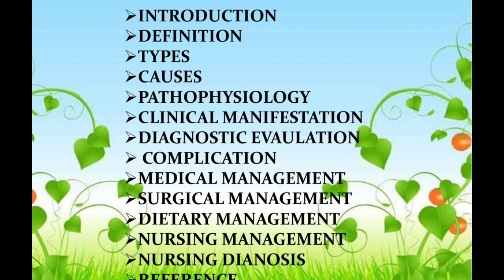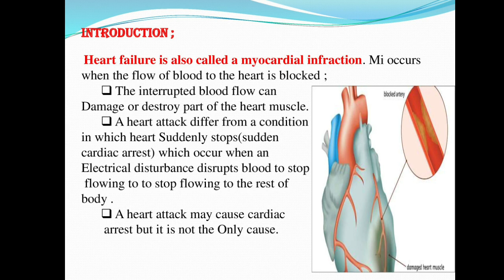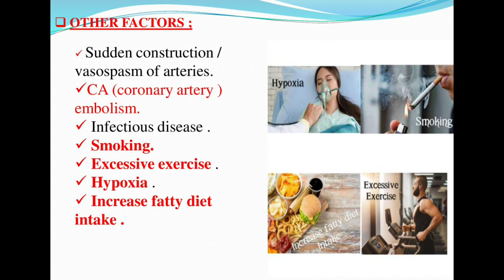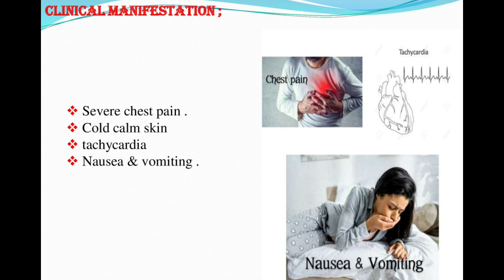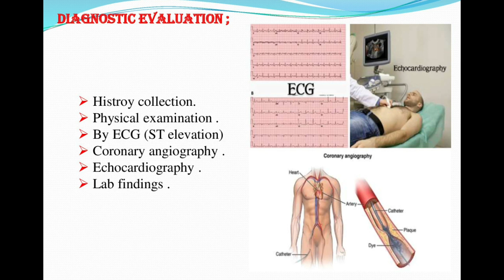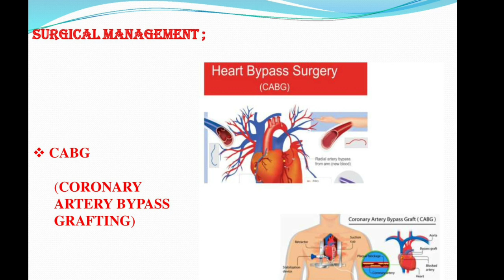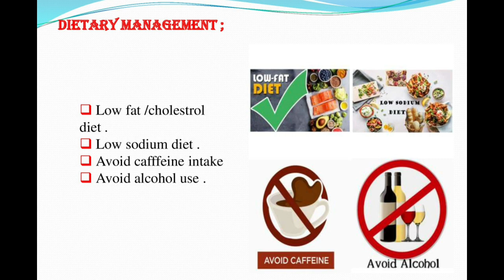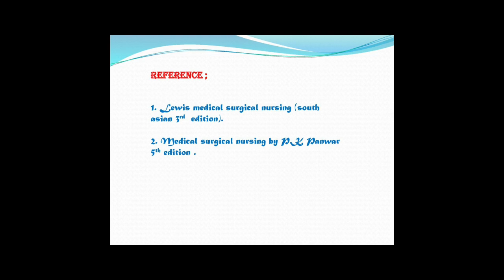MYOCARDIAL INFARCTION (vedio PPT link on description 👇👇)